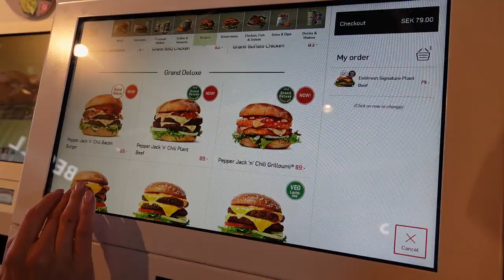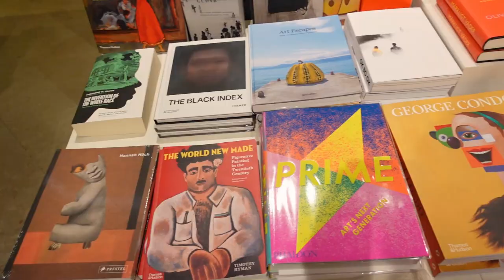WYJAZD DO SZTOKHOLMU | vlog ze Szwecji, zwiedzanie miasta, cynamonki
Spontaniczny wyjazd do Szwecji, do Sztokholmu 🇸🇪 Mam nadzieję, że filmik wam się spodoba i życzę miłego oglądania! ❤